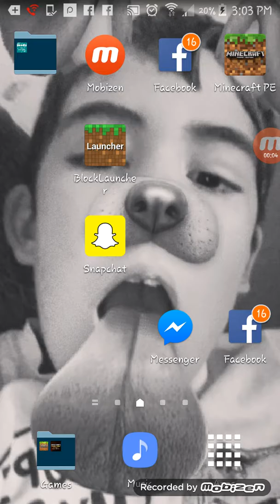Keaton plays minecraft PE episode 1